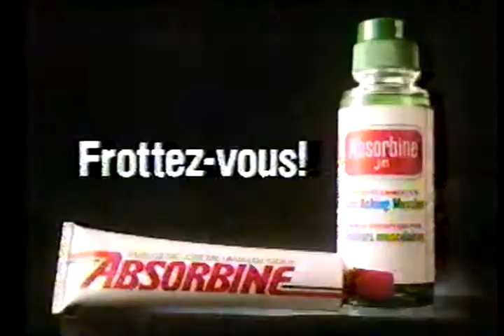1987 - Absorbine Jr..mov